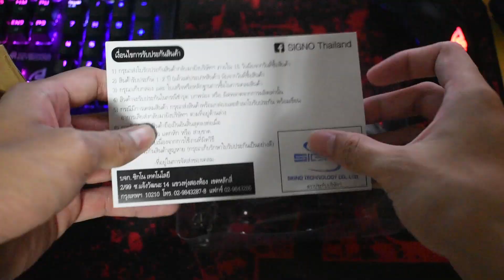SIGNO GM-908 COSTRA เมาส์ Macro ไฟสวย ราคา 320 บาท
SIGNO GM-908 COSTRA เมาส์ Macro ไฟสวย
ราคาเพียง 320 บาท
ช่องทางการติดต่อ